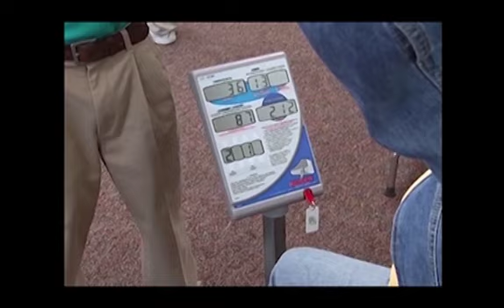Encore Wellness- Make It Prescribed